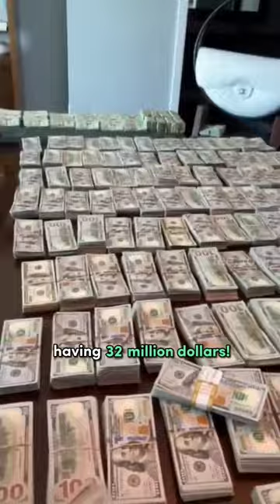Snoop Dogg on how he remembers 2Pac 🕊️